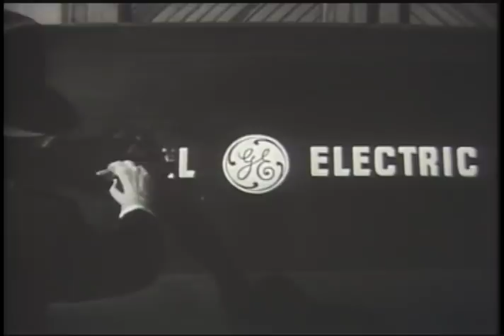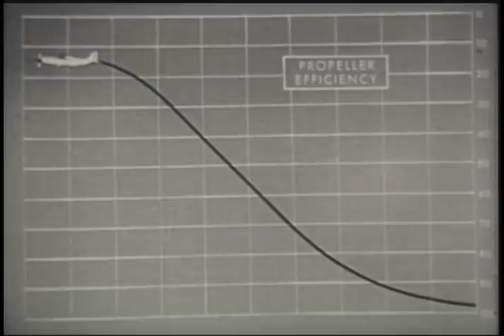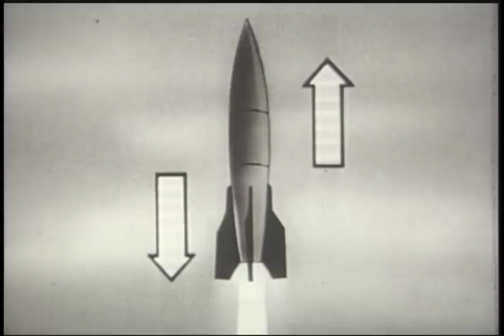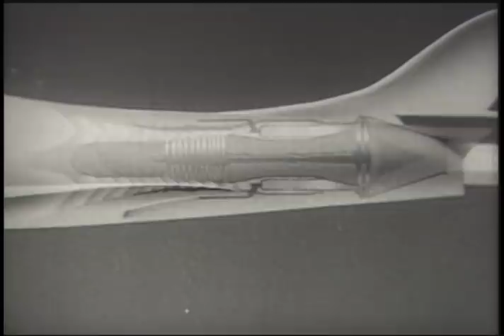Blast From the Past: The Story of GE’s First Jet Engine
This GE production from 1952 details how the first American jet engine came to be during the summer of 1942. Based off Frank Whittle’s drawings, GE was commissioned to rebuild and commercialize the Whittle jet engine by the U.S. War Department and Army Air Corps. Called the I-A, GE’s top-secret engine would later send the XP-59, the United States’ first jet, into the air for the first time on Oct. 2, 1942.